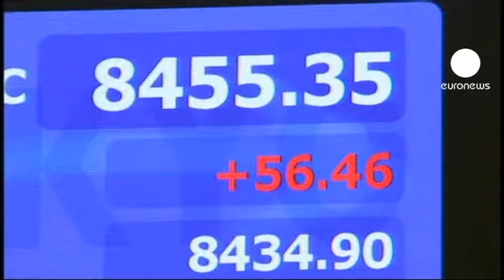Ano do Coelho foi pouco próspero para os japoneses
As bolsas de valores da Ásia terminaram 2011 com a primeira queda anual em três anos, perdendo quase um quinto de seu valor.

A última sessão do ano, na bolsa de Tóquio, encerrou com o índice nikkei a ganhar 0,6 por cento, sendo contudo o nível mais baixo desde desde 1982.

O presidente da bolsa de Tóquio considera que este foi "um ano difícil e de pouca prosperidade ao contrário do que devia ser o ano do coelho, mas com a crise europeia os obstáculos para o futuro continuam."